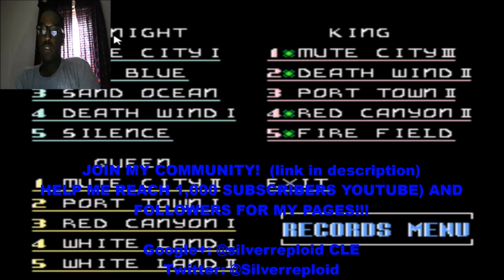LET'S PLAY F-ZERO -SNES- (FINAL PART)! [OUTRAGEOUS SCREAMS ALERT!!!]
The last part of the title says it all. XDDD  Because I've been doing a lot of screaming! X'DDD  I'm starting to get used to commentary lot!  This is basically training for live streaming!  XDD

That concludes the playthrough of F-Zero SNES!!!  If you want me to do BS - F-Zero 2 Grand Prix, let me know by following the guideline at the end of the video!